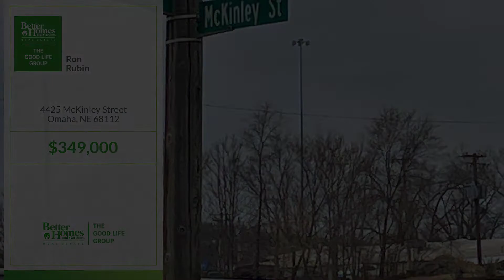4425 McKinley Street, Omaha, NE 68112